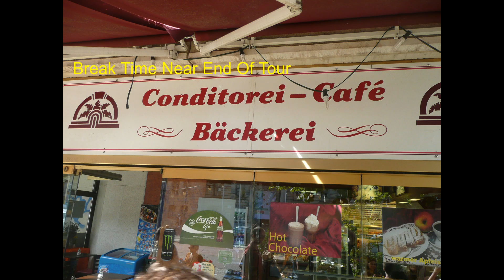BERLIN VIDEO PIC MONTAGE #3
Still more of Berlin, Germany while I travel around Europe, I hope you enjoy this, cheers everyone

Frailach 2-E's Jammy Jams